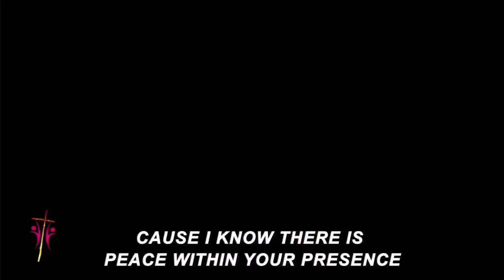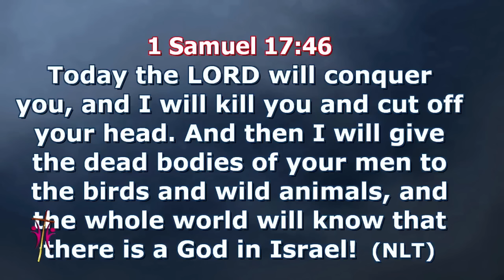Non-Stop Praise and Worship by Wilson Bugembe